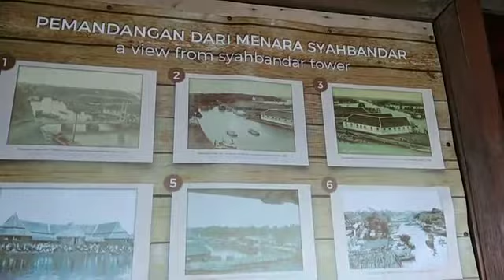MENARA GOYANG DI JAKARTA UTARA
Berkunjung ke Menara Syahbandar yang dibangun sekitar tahun 1839 yang dulunya berfungsi sebagai menara pemantau bagi kapal-kapal yang keluar-masuk Kota Batavia lewat jalur laut serta berfungsi kantor "pabean" yakni mengumpulkan pajak atas barang-barang yang dibongkar di pelabuhan Sunda Kelapa